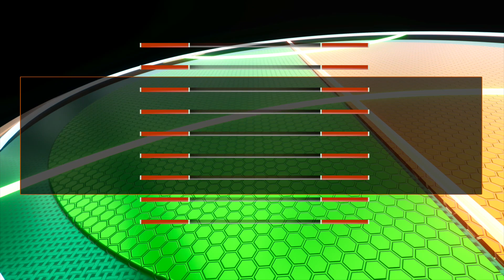„Eurolygos diena“: finalas „Žalgiriui“, „Fenerbahče“ žadintuvas ir kritinis rezervas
Kauno „Žalgirio“ akistatai su ,,Fenerbahče” skirta laida „Eurolygos diena“. Vedėjai Kęstas Rimkus ir Donatas Urbonas.